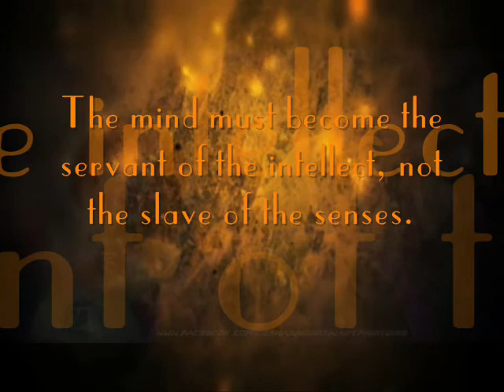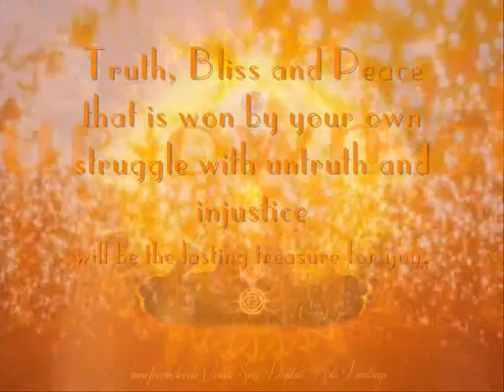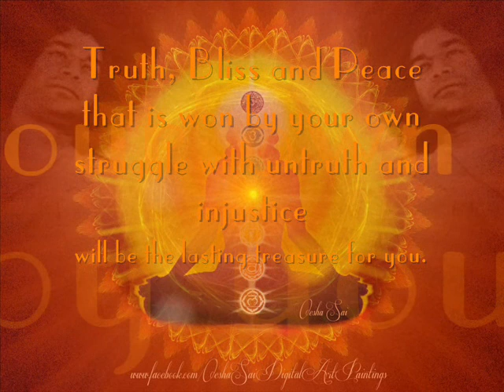Thought for the day as written at Prasanthi Nilayam 5th March 2012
5 March, 2012 -- What is the kind of spiritual maturity Baba wants us to develop and how do we develop it? Bhagawan explains through a simple example and guides us.

The mind must become the servant of the intellect, not the slave of the senses. It must discriminate and detach itself from the body. Like the ripe tamarind fruit, which becomes loose inside the shell, it must be unattached to this shell or casement which is the body. Strike a green tamarind fruit with a stone and you cause harm to the pulp inside. But do this to a ripe fruit and what happens? It is the dry rind that falls off, nothing affects the pulp or the seed. The ripe aspirant does not feel the blow of fate or fortune. It is the unripe man, who is wounded by every blow. So too, your ignorance must fall off through your own efforts. It will not come to you as a gift or miracle. Truth, Bliss and Peace that is won by your own struggle with untruth and injustice will be the lasting treasure for you.

- Divine Discourse, Mar 1, 1965.